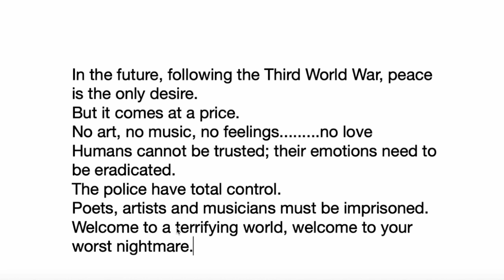Use TEMPO RUBATO to Enhance Your Voice Overs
Playing around with time is a great voice over technique that will  improve the way you deliver your lines.